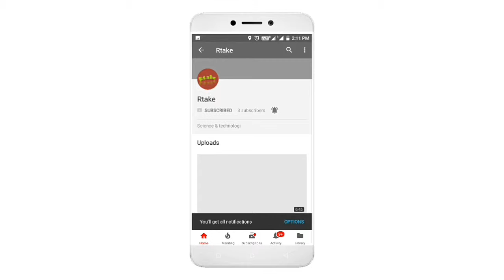Bluetooth kese kam karta hai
rtake